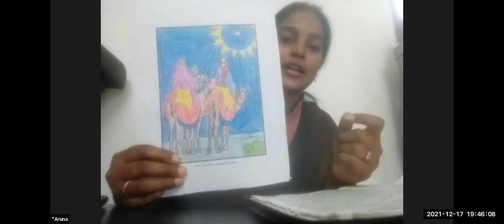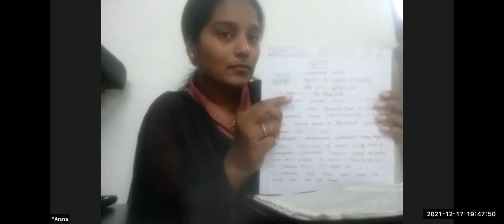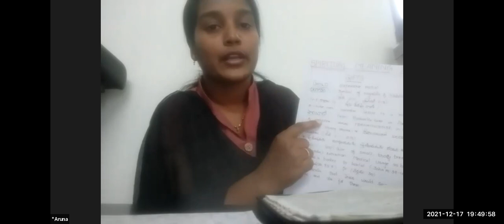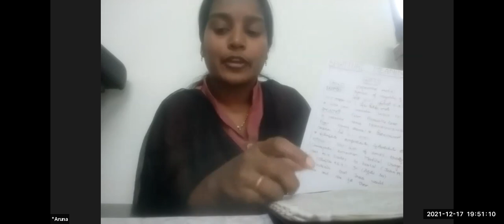LW & KGT CHILDREN CLUB ~ 17th DECEMBER 2021~ DAY# 621 ~ THE WISE MEN ~ ARUNA